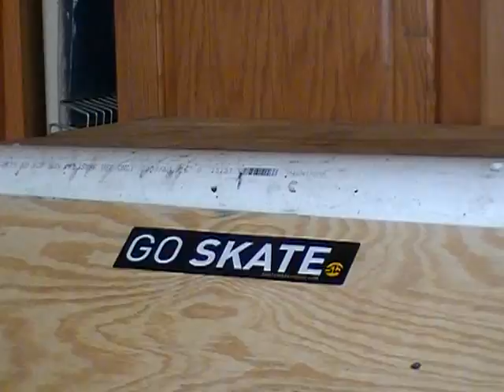New Quarter Pipe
yeah I built a smaller one. the transition is much better on this on plus its a bit sturdier. lots of fun. all these tricks were good except for that sketchy, ugly back smith. feeble was cool I though.